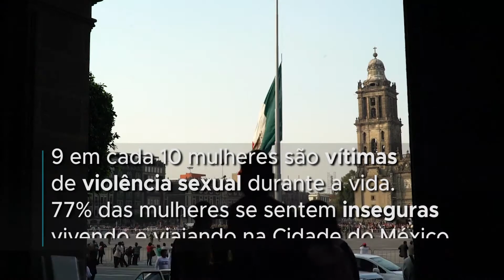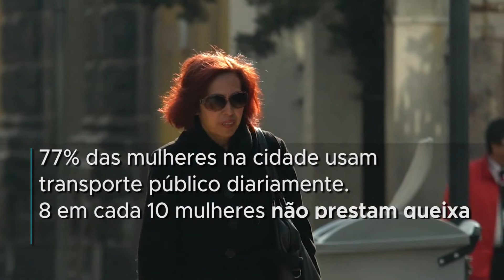México: cidades seguras para mulheres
Na Cidade do México, 77% das mulheres usam transporte público diariamente. Oito em cada dez mulheres não prestam queixa após serem atacadas em espaços públicos. A ONU Mulheres, por meio do seu programa ‘Cidades e Espaços Públicos Seguros para Mulheres e Meninas’, quer eliminar a violência sexual em espaços públicos. Mais de 20 países em todo o mundo participam da iniciativa; confira nessa matéria especial da TV ONU.